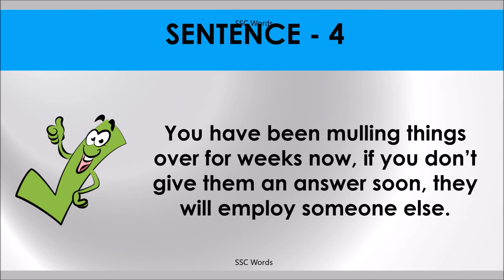MULL OVER Idiom 157 # Meaning and five sentences # SSC Words